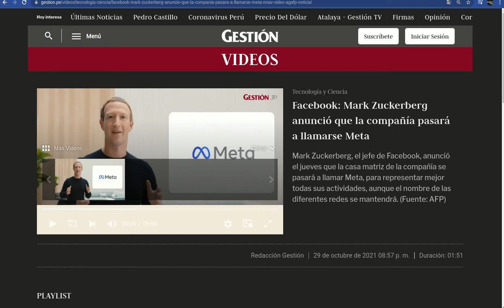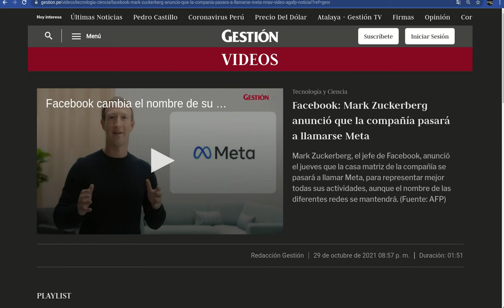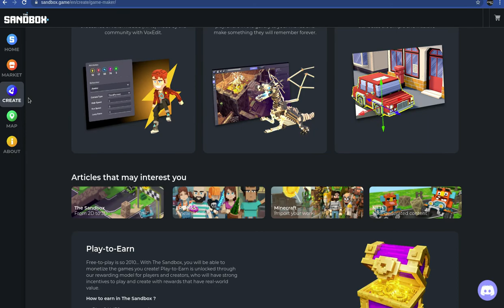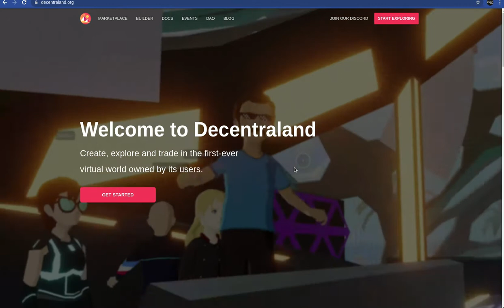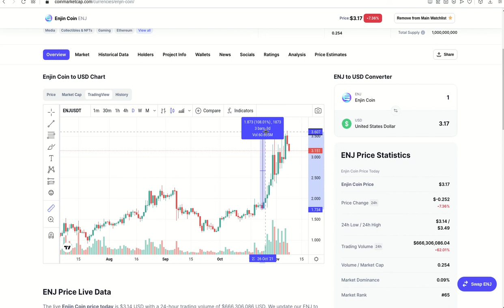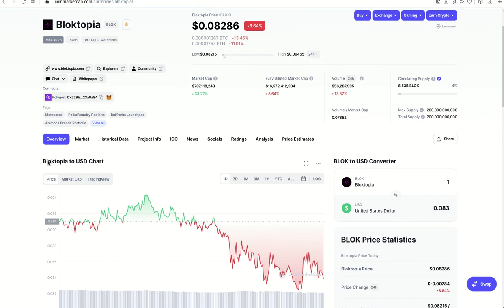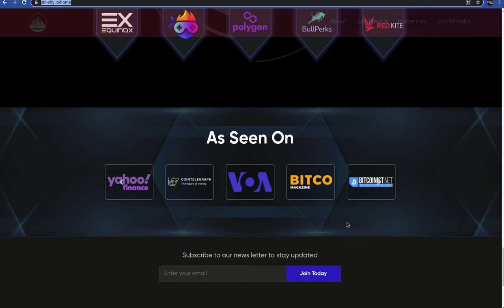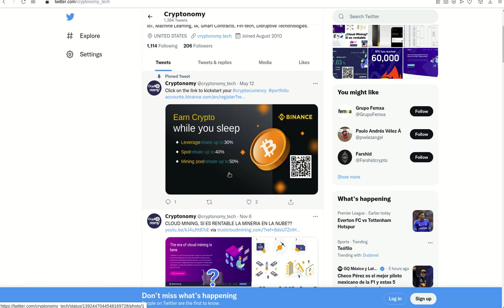𝗠𝗘𝗧𝗔 = 𝗙𝗔𝗖𝗘𝗕𝗢𝗢𝗞, COMO EL METAVERSO CRYPTO VA AEXPANDIRSE CON LA JUGADA DE 𝙢𝙖𝙧𝙠 𝙯𝙪𝙘𝙠𝙚𝙧𝙗𝙚𝙧𝙜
Hola a todo@s, Bienvenidos a una entrega mas de su canal 𝘾𝙧𝙮𝙥𝙩𝙤𝙣𝙤𝙢𝙮, hoy hablaremos del 𝕄𝔼𝕋𝔸𝕍𝔼ℝ𝕊𝕆 y como el cambio de nombre del holding de compañias de FACEBOOK a META, catapulto algunos proyectos que ya se destacan por su funcionalidad y tencología. Estos son los 6 que veremos en la entrega de hoy.

✦  !𝗤𝘂𝗶𝗲𝗿𝗲𝘀 𝗶𝗻𝘃𝗶𝘁𝗮𝗿𝗺𝗲 𝗮 𝘂𝗻 𝗰𝗮𝗳𝗲!
🔑 ₿𝗜𝗧𝗖𝗢𝗜𝗡: 17B58WsPdg2k9nwTWN1gcTy9tquwej7Gve
🔑 𝗘𝗧𝗛𝗘𝗥𝗘𝗨𝗠
𝗘𝗥𝗖𝟮𝟬: 0x17d1dcc02ae89167de3bebd2821af1989f06a9f1